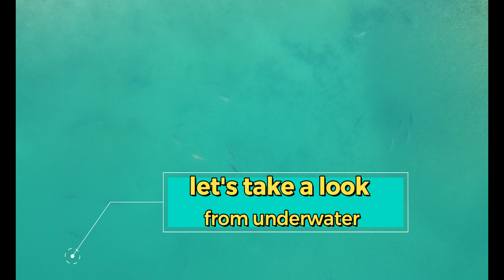Etang gé de l’ill in Winter! Part 3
A session ends, but a new video session is already reserved !

Enjoy fishing!